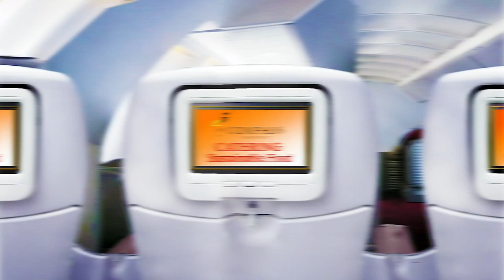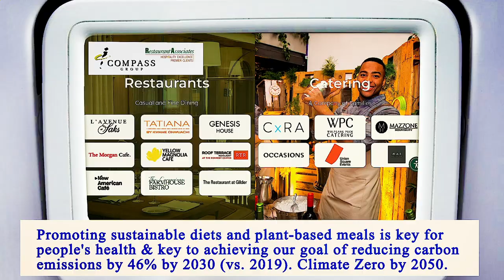Nearest Restaurant to Me Manhattan 10010 NY, New York County, New York, United States